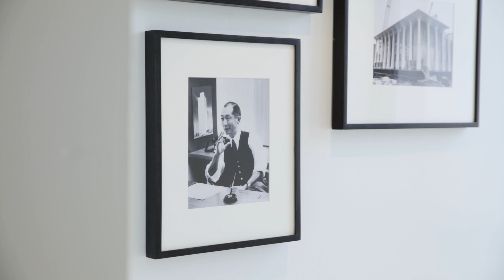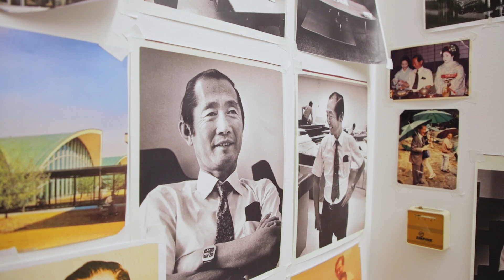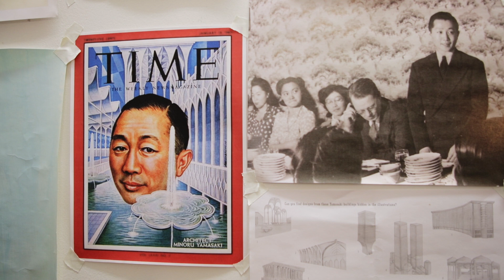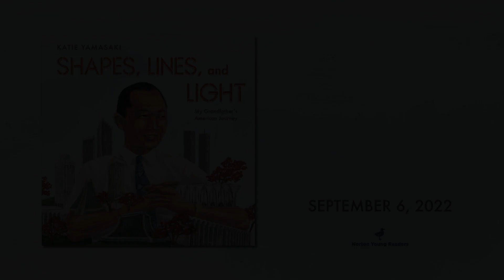Katie Yamasaki Shapes, Lines, and Light video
Katie Yamasaki discusses her grandfather, renowned architect Minoru Yamasaki, and her upcoming picture book biography about him.

In Shapes, Lines, and Light, Katie Yamasaki charts Minoru's life and work: his childhood in Seattle’s Japanese immigrant community, paying his way through college working in Alaska’s notorious salmon canneries, his success in architectural school, and the transformative structures he imagined and built. A Japanese American man who faced brutal anti-Asian racism in post-World War II America and an outsider to the architectural establishment, he nonetheless left his mark on the world, from the American Midwest to New York City, Asia, and the Middle East.

This striking picture book renders one artist’s work through the eyes of another, and tells a story of a man whose vision, hard work, and humanity led him to the pinnacle of his field.